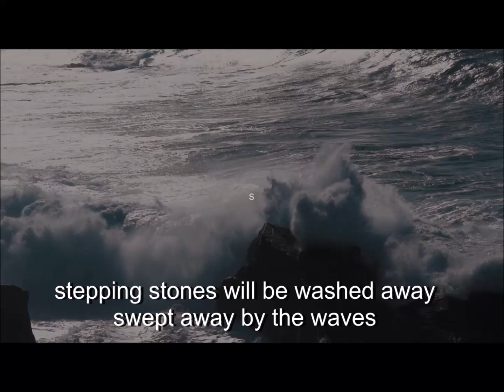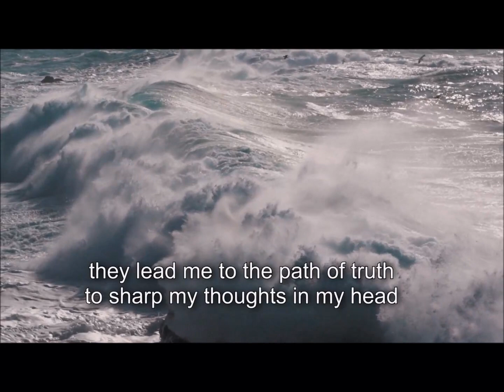Magma rise/At the edge of the days/ 2017/Nail Records/Daredevil Records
The titel track of the forthcoming 10" two songs  EP/CD. Release date: October 2017. CD version on Nail Records, 10" vinyl on Daredevil Records
The tracks:
1. At the edge of the days
2. A national acrobat (Black Sabbath cover featuring Kar Agell- ex Corrosion of conformity, Leadfoot, King Hitter)

Video footages copyright :

Andrew Arthur Breese
Tim Williams
Jama Jamon
Videvo
Hoa Tran Thi Thruy